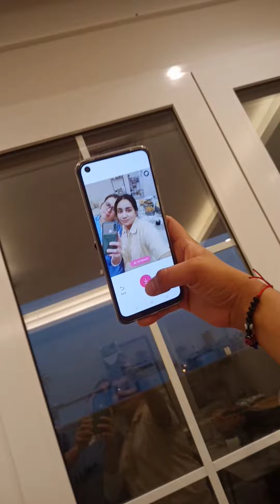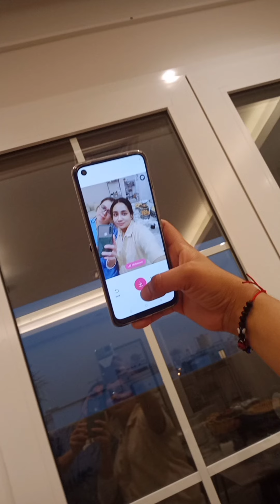RAMADAN IS FAST APPROACHING...